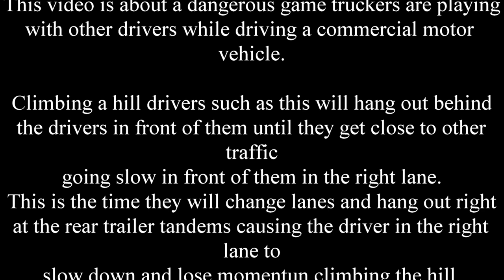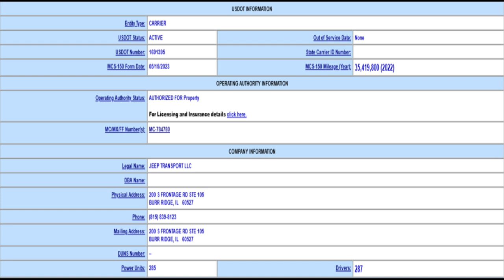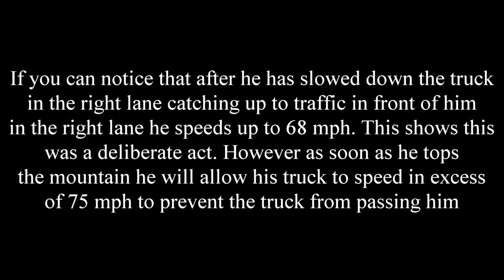Jeep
Truckers today are playing a dangerous game. This is happening while trucks are going uphill and approaching construction zones. This video is about trucks climbing hills and mountains.
The game is that truckers behind others are watching for other trucks coming up to traffic going slower in the right lane in front of them. This is when these drivers will switch lanes and come up to the truck in front of them and slow down right next to their trailer tandems and sit there until the trucker in the right lane catches to the slow traffic in front of them and have to slow down. After they do this they then accelerate back up to speed. This is a deliberate act by these truckers.
After this Jeep driver thought he had the trucker in the right lane trapped and slowed he then accelerated back up to speed of 67-68 miles per hour. He didn't consider that the trucker in the right lane was empty and would easily catch up to him once he was clear.
But as you will also see is that after this jeep driver crested to top of the hill he allowed his truck to speed past 75 miler per hour preventing the truck in the right lane to pass. The law calls this racing and it is illegal.
THE LAW: A vehicle in the right lane being passed by another to it's left must maintain a constant and steady speed and may not increase it's speed on the passing vehicle". Which this jeep driver did.
This displays that this Jeep driver does not drive complaint and safe.
This drivers company was called in regards to this incident.